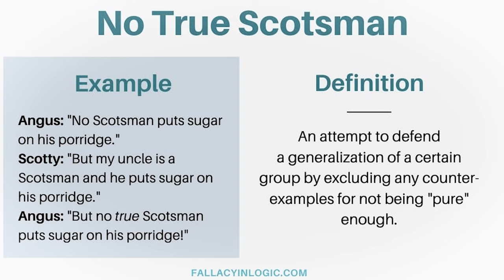Progressives' Favorite Fallacies: The True Scotsman Fallacy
Progressives routinely employ argumentative methods that any college philosophy course would term  logical fallacies. Their favorite three are Equivocation, Ad Hominem, and the topic of this video--The True Scotsman Fallacy. What's worse than the Left's use of actual fallacious arguments, is that the Media never calls them out on that use.

Here is a link to one of my videos showing Ayanna Pressley employing the No True Scotsman Fallacy. Of course, the most recent notable case involved Joe Biden, when he told Charlemagne the God that if he didn't vote Biden: "You ain't Black!"